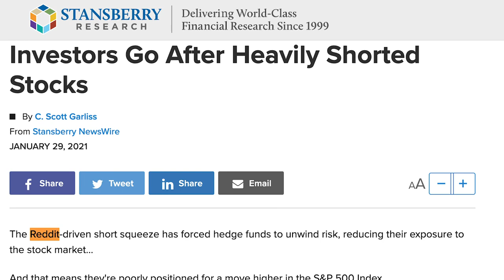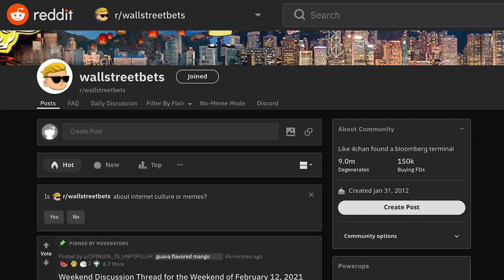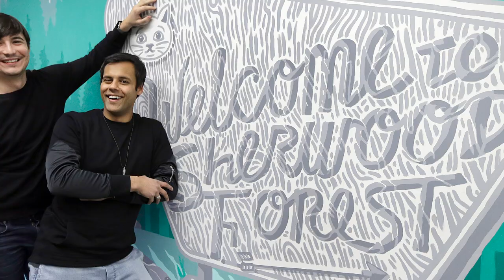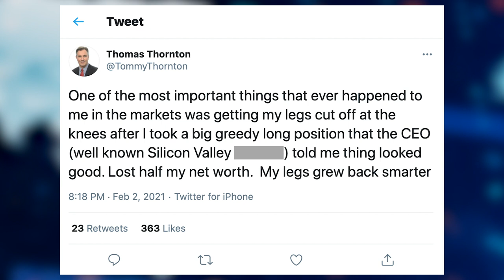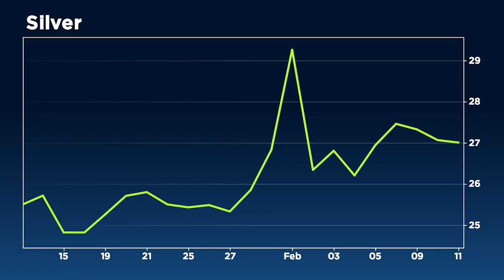When Will r/wallstreetbets and the Reddit Crowd Strike Again?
Following the GameStop and silver squeeze frenzy, many investors are left with bated breath, wondering if and when the short squeeze crowd will strike again. Daniela Cambone speaks with Tom Thornton, founder of Hedge Fund Telemetry about the likelihood of another Wall Street shakedown.